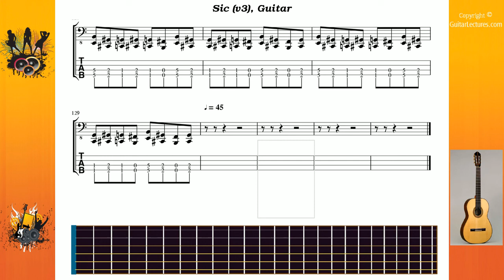Sic (v3) - Slipknot - Guitar